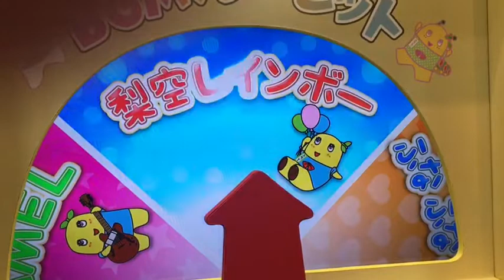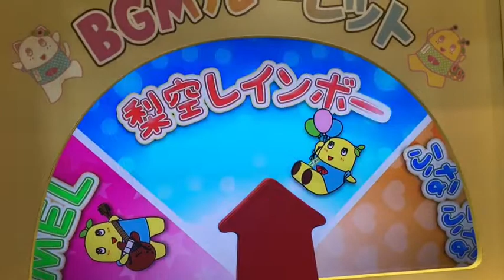ふなっしーLAND原宿 ふなっしールーレット